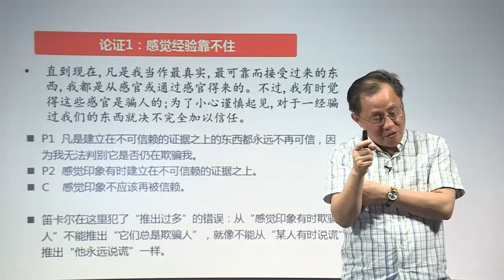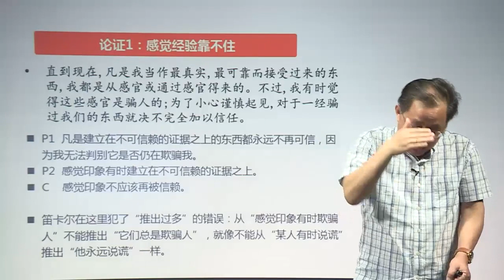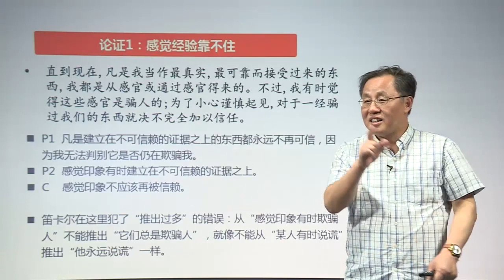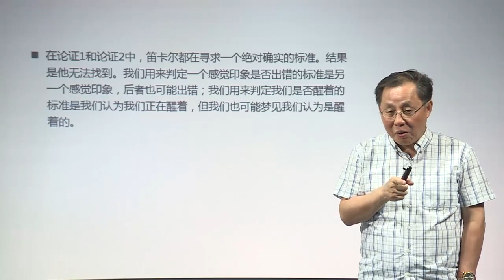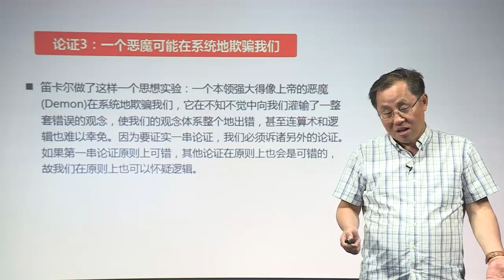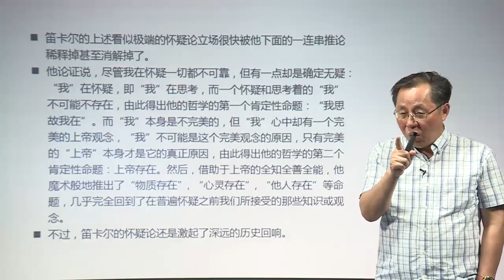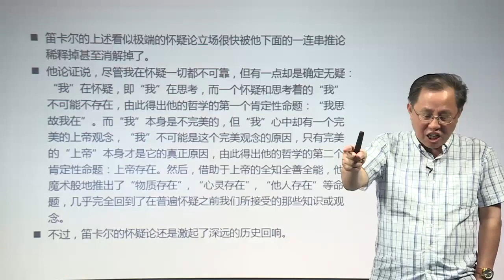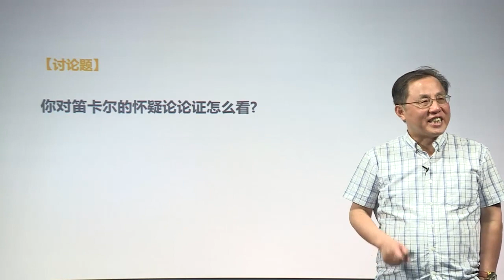7.2 笛卡尔的怀疑论论证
本课程将讲授历史上已经提出的一些著名悖论，涉及的论题有：一些扰人的二难困境；模糊性：连锁悖论；芝诺悖论和无穷之迷；逻辑-数学悖论；语义悖论；休谟问题和归纳悖论；认知悖论；合理行动和决策的悖论；道德悖论；中国古代文化中的悖论；对于悖论的进一步思考，如此等等。